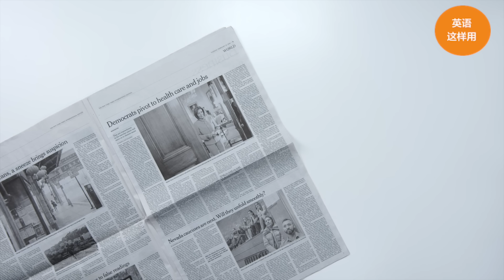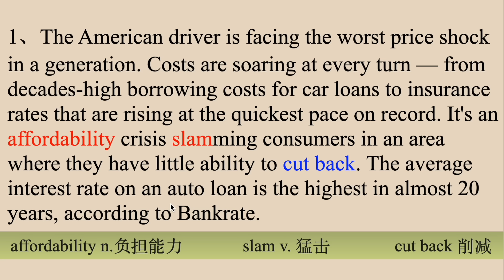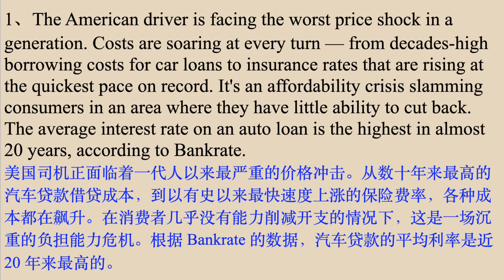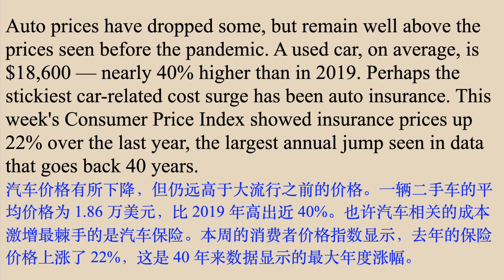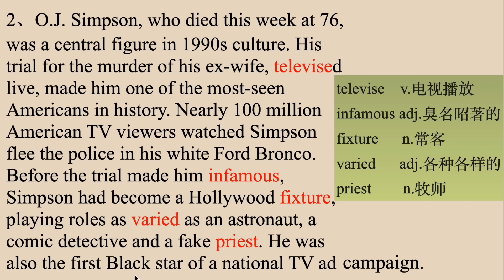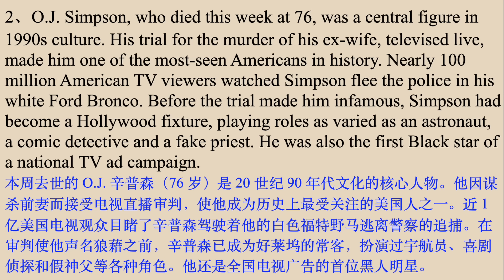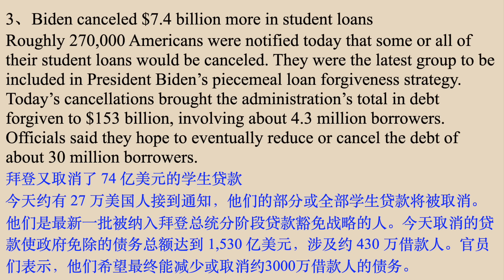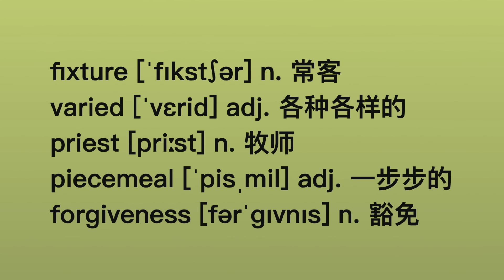读懂英语新闻（第118期）｜听新闻学英语｜词汇量暴涨｜英语读报｜美国新闻解读｜英语听力｜英文写作提升｜英语阅读｜时事英文｜单词轻松记｜精读英语新闻｜如何读懂英文新闻｜趣味学英语 ｜真人美音朗读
大家好，这期的英语新闻来自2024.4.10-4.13的《纽约时报》和《Axios》，照例母语老师会用标准美音朗读全文和词汇，再由我详细解读，视频结尾还有母语老师带中文的一遍词汇朗读，视频制作不易，如果您喜欢这个视频，请点赞支持，还没订阅的欢迎订阅频道这个频道，谢谢大家！
如果大家需要下载视频电子版文稿和词汇拓展等学习资料可点击这里加入频道会员：
（或直接微信扫描视频结尾的二维码，里面还包括25篇全场景日常实用英语会话和文化背景精讲）

00:00 片头
00:16 第1条新闻朗读讲解
05:26 第1条新闻听力练习
06:23 第2条新闻朗读讲解
09:36 第2条新闻听力练习
10:12 第3条新闻朗读讲解
13:13 第3条新闻听力练习
13:52词汇复习